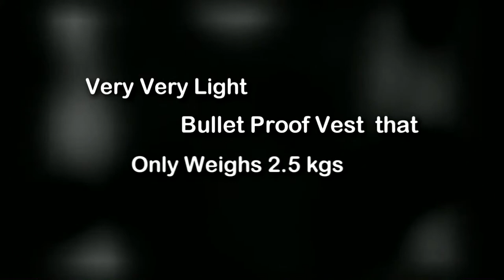Bullet Proof Vest -- High Class Bullet Proof Vest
A leader in bullet proof vest industry. Providing high class and budget friendly bullet proof vest to ensure your safety and protection. Also offers all Israeli made bullet proof vest.